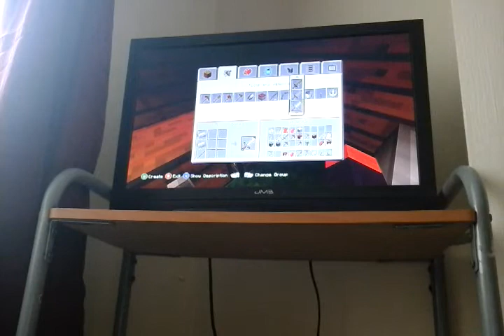Roberts world part 3 iron mad!!!!!!!!!!!!!!!!!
Building my house:)